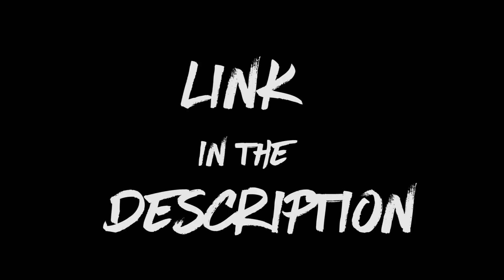Brand New Documentary: Social Media Trolls - EXCLUSIVELY ON THE UFF APP